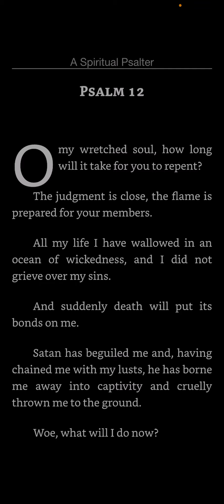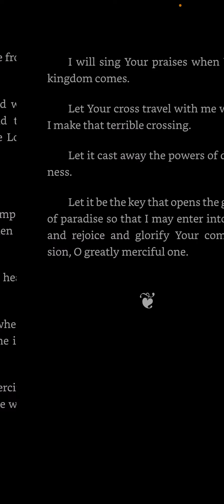Psalm 12 — A Spiritual Psalter — Saint Ephraim the Syrian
O my wretched soul, how long will it take for you to repent?

The judgment is close, the flame is prepared for your members.

All my life I have wallowed in an ocean of wickedness, and I did not grieve over my sins.

And suddenly death will put its bonds on me.

Satan has beguiled me and, having chained me with my lusts, he has borne me away into captivity and cruelly thrown me to the ground.

Woe, what will I do now?

O righteous Judge shame the wicked one who fights against me and who in secret lays his crafty traps for me when I want to repent.

O most merciful Lord, be a helper to me and I will arise and ridicule him, I will rip apart his traps.

O Lord, Woe to me in that day, when You will judge sinners.

Let me not then be put to shame before the hosts of angels.

O my soul, be concerned and shudder.

Pray to your Lord and tell him, "O my Savior, have mercy on me and save me, because I have wallowed in sin.

I am as the harlot and I am ashamed to entreat You.

O Lord, save me by Your grace from Hell.

Suddenly the day of the Lord will shine forth on all creation, and the saints will come out to greet the Lord with burning lamps.

But I am in the dark.

There is no oil left in my lamp to I might meet the Bridegroom when He comes.

My spirit trembles when it hears how near the day of judgment is.

My mind becomes troubled when I think of the fire that waits for the iniquitous.

By Your kindness which is merciful toward sinners, have mercy on me who have been brought to ruin.

I will sing Your praises when Your kingdom comes.

Let Your cross travel with me while I make that terrible crossing.

Let it cast away the powers of darkness.

Let it be the key that opens the gates of paradise so that I may enter into joy, and rejoice and glorify Your compassion, O greatly merciful one. ​